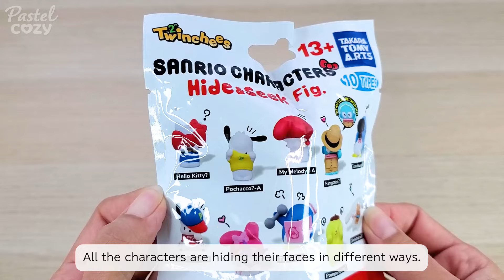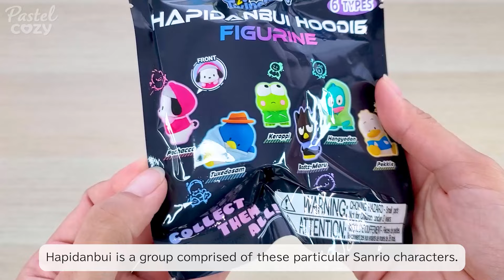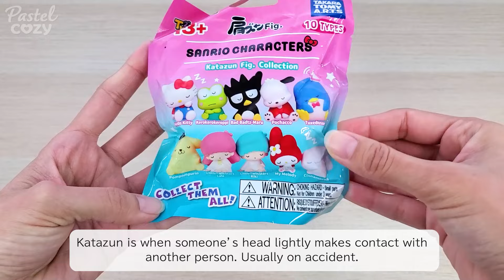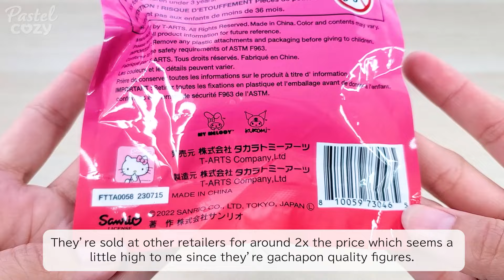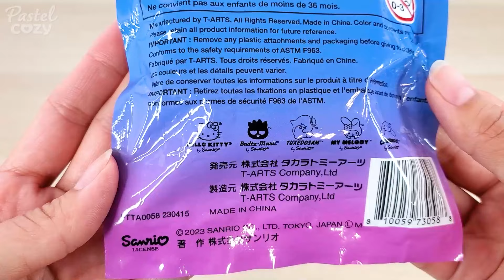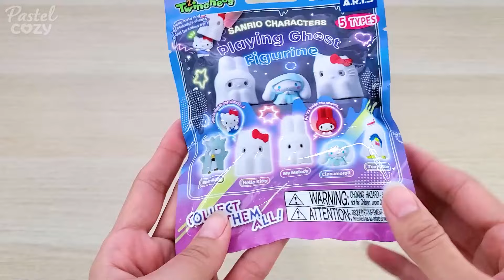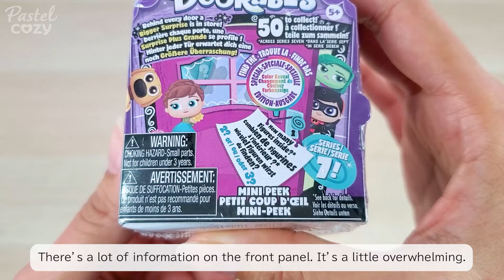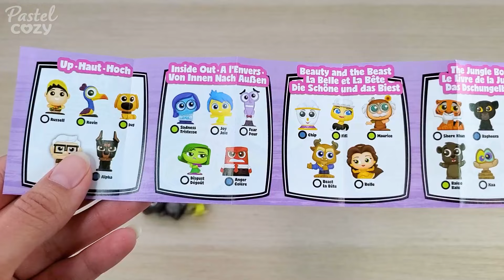Sanrio x Five Below Blind Bag Figures Haul + Review ~ Let's Open Them Together!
Hello, everyone! Today we're going to open a bunch of Sanrio blind bag figures I purchased from a store in the United States called Five Below! All figures retail for $5 which is super affordable, but what is the quality like? Let's open them up together and find out!